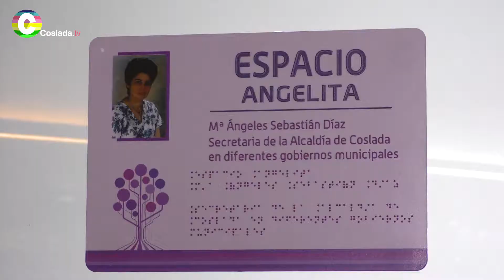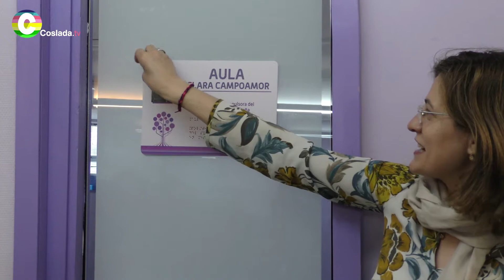Coslada renombra espacios públicos con nombres de mujer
Esta mañana en un acto emotivo las aulas del CIDAM tienen nombre de mujer.
Los nombres elegidos son de figuras del movimiento feminista, político, ciencia, cultura aunque hay dos espacios reservados a dos mujeres de la localidad como Angelita Sebastián, secretaria de varios alcaldes de Coslada y Carmen Gil  extrabajadora del CIDAM durante muchos años.
Ellas son:
Olympe de Gouges-Marie Curie-Clara Campoamor-Wangari Muta Maathai-Abuelas de la Plaza de
Mayo-Emilia Pardo Bazán-María Zambrano-Malala Yousafzai-Irena Sendler-Ángela Ruiz Robles-Carmen Gil Gómez-Mª Ángeles Sebastián Díaz